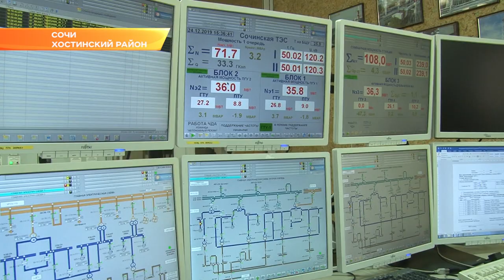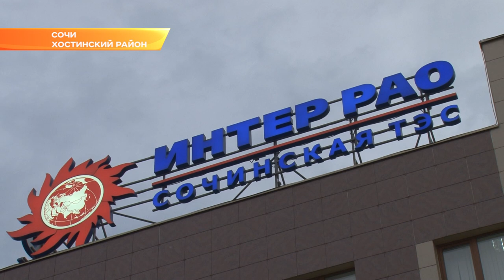Сочинская ТЭС увеличила отпуск тепловой энергии на 13,9 процента. Новости Эфкате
Об этом на пресс-конференции по итогам года рассказал руководитель ТЭС Олег Савельев.

Сегодня  Сочиснкая ТЭС обеспечивает светом и теплом Центральный район города. Сейчас теплоэлектростанция отпускает тепло 14-ой котельной. В планах подключить и другие котельные города.

Сегодня ТЭС активно занимается модернизацией оборудования и продолжает программу по импортозамещению. Она уже коснулась системы химической очистки воды для подпитки котлов-утилизаторов.